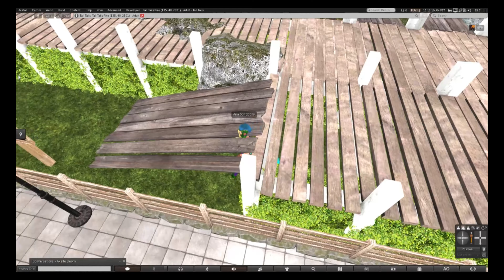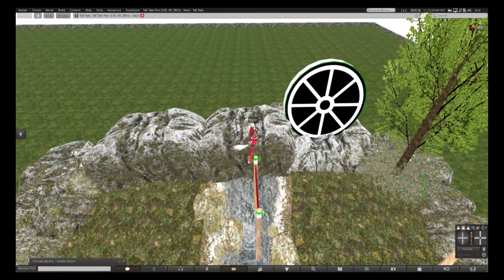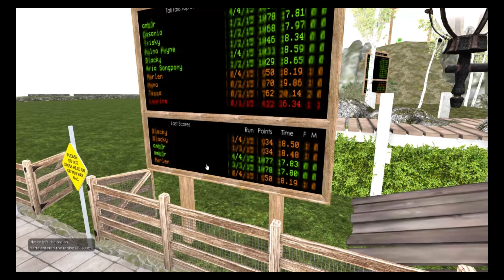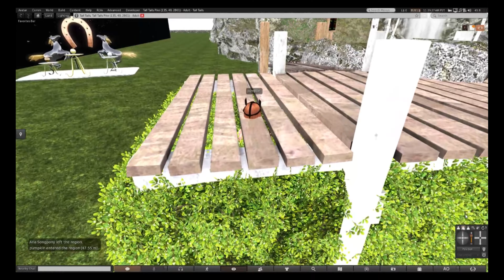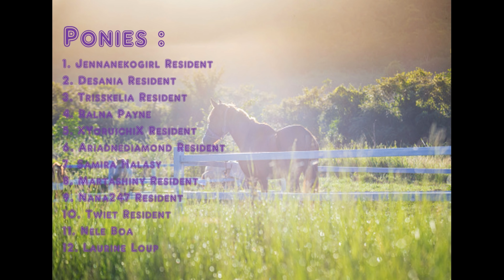There and Back Again Steeple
A  fun event in T T barn, a mix steeple and slalom.  12 ponies did run this one, around 20 people were there.